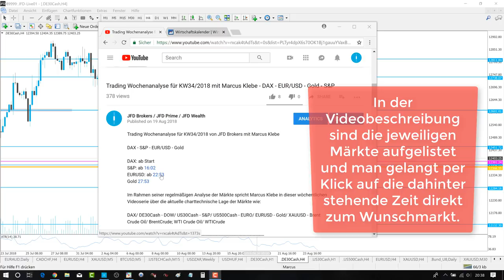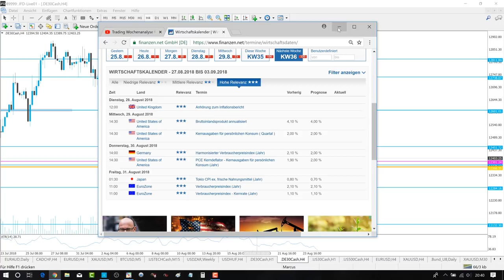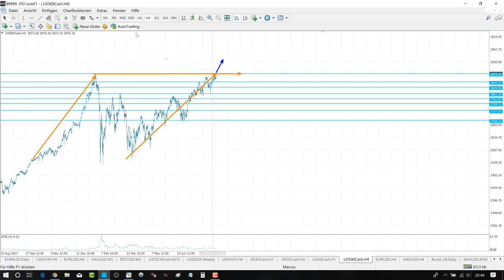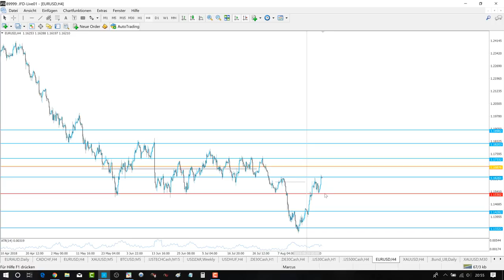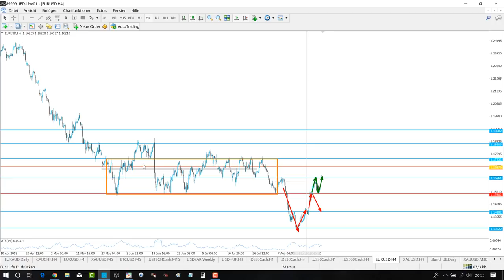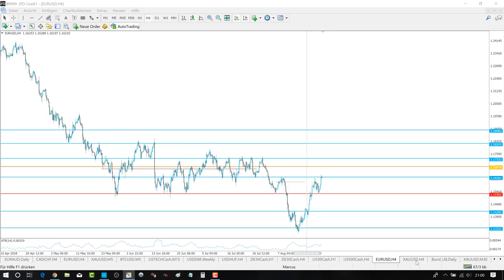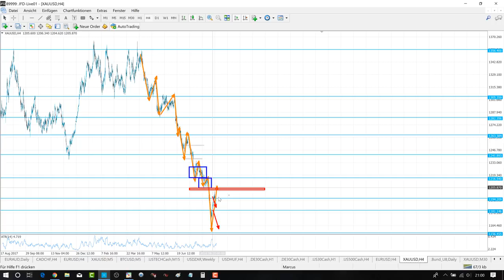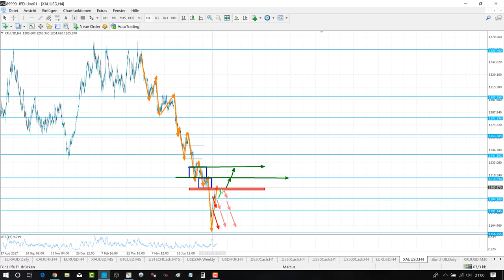Trading Wochenanalyse für KW35/2018 mit Marcus Klebe - DAX - EUR/USD - Gold - S&P